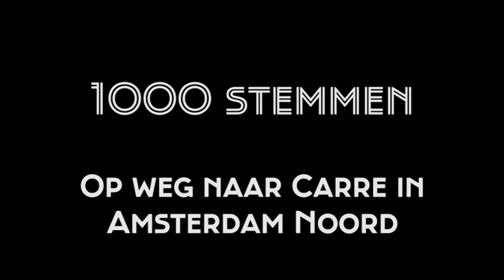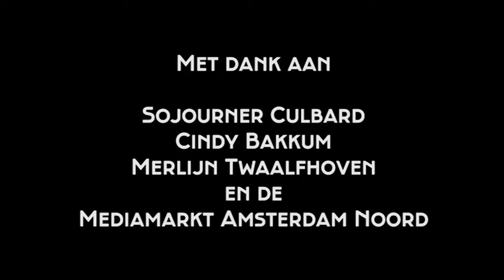Sojourner op weg naar Duizend Stemmen in Carré